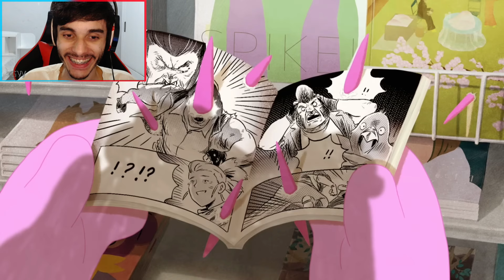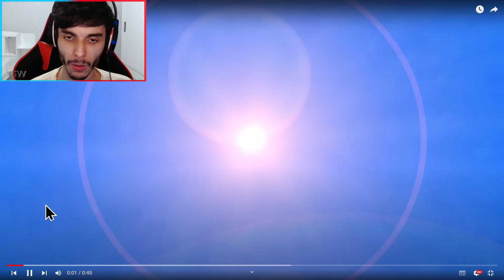REAGI AOS VÍDEOS DE ANIMAÇÕES DE BRAWL STARS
Nesse vídeo eu mostro minha reação assistindo a alguns vídeos de animações produzidos pela Supercell em Brawl Stars. Vem ver!

☑️ Thumbnail por: Luuh